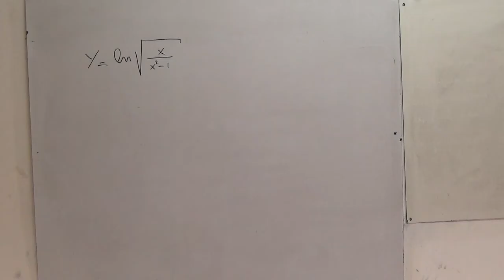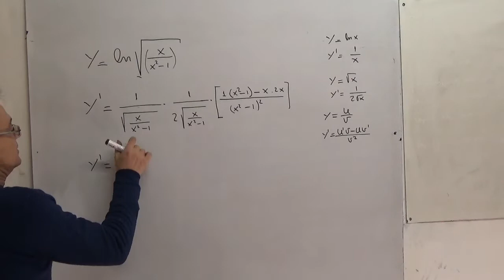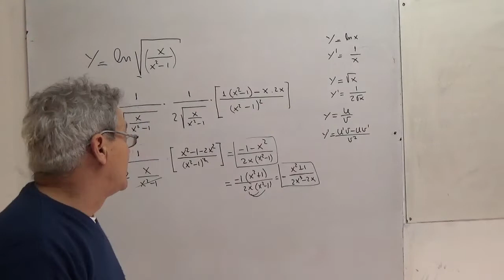Derivada regla de la cadena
Cómo aplicar la regla de la cadena para derivar una función de función